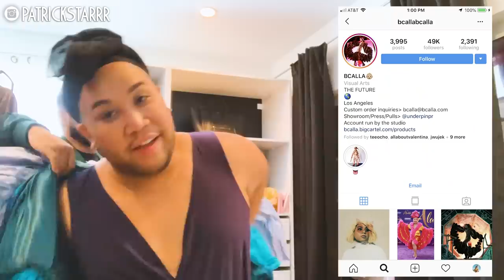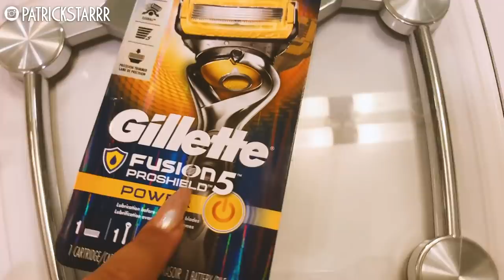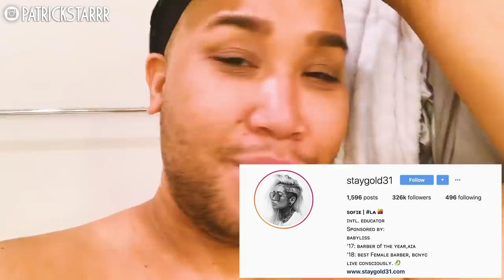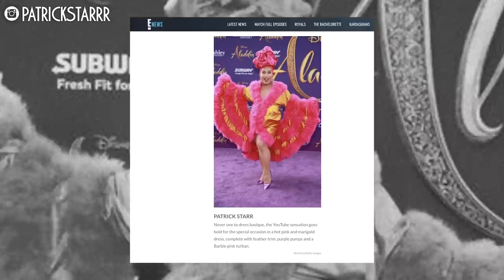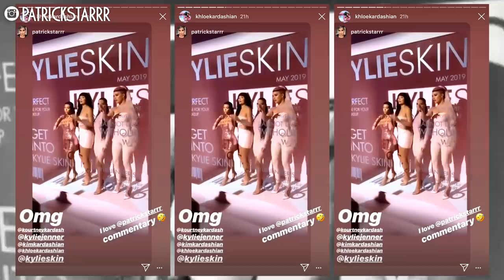A DAY IN MY LIFE | PatrickStarrr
YALL I AM BACK FROM MY SURGERY better than ever with this amazing day of events! I had fun at the Aladdin movie premiere and got to see Will Smith! Also got to support my friends Teni Panosian and makeupbyDenise for their Bobbi Brown lip crush collab and right after attend Kylie Jenner’s launch party for her new brand Kylie Skin! This is a day in my life and I thought you would love this vlog! So crazy I also got to say hello to Kris Jenner, Kaitlyn Jenner, Kim Kardashian West, Khloe Kardashian and my good gal Kandee Johnson!!! Also snapped a few pics with my friends Gabriel Zamora, Nikita Dragun and James Charles! If you wanna see more vlogs lemme know in the comments below! I love you all so much!

Xoxo
PatrickStarrr

PSTARRRsnaps

PatrickStarrr
2355 Westwood Blvd.

2 Whitening Lightening Pens $19